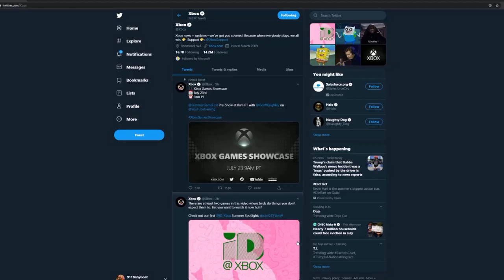Banjo Redooie | Xbox Showcase July 23, 2020. Microsoft’s Ace In The Hole!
Microsoft has one potential ace up their sleeve as a company if they want to kick off the next generation of gaming, THE RIGHT WAY.
Let me know what you think about the video in the comment section below!